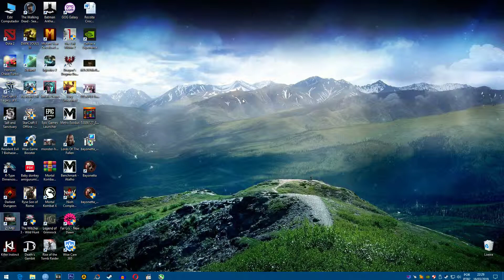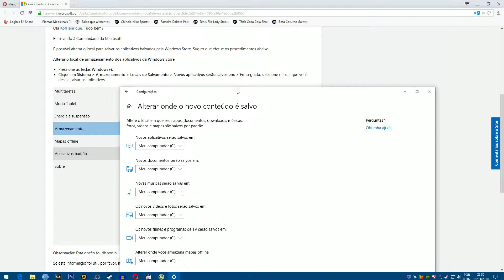Como instalar jogos windows store em outro hd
Configuração do meu PC:

- PCWARE IPMH81G1
- G.SKill Sniper (2x8GB) 2400 Mhz
- GIGABYTE GTX 1070 WINDFORCE OC
- Corsair H100i
- GAMEMAX GM600
- Kingston  V300 240GB
- WD Green 1TB
- Seagate 2TB
- Hitachi 1TB
- Nzxt 410 Phantom Branco
- Windows 10